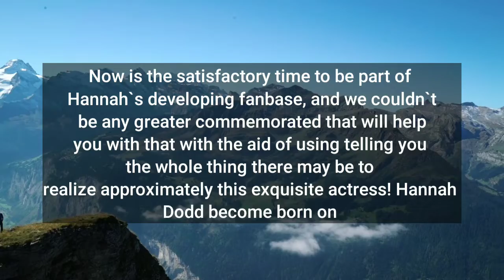enola holmes | enola holmes 2 cast|millie bobby brown | hailey bieber|seb costello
philanthropy
afghanistan
yerrabi pond
weird al movie
paolo banchero
aged care pay rise